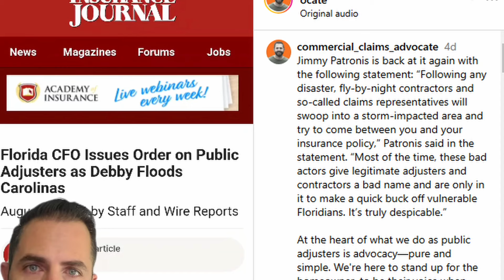Florida’s NEW Rules for Public Adjusters, Hurricane Debby Impact, Harsh Criticism Response!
In this episode of the Commercial Claim Show, I bring you crucial updates for Florida public adjusters in the wake of Hurricane Debby. I’ll walk you through the new rules and orders from Florida's CFO General Jimmy Patronis, including the extended 30-day cancellation period, and other important requirements you need to know. I also address the recent criticisms aimed at public adjusters and extend an invitation to Jimmy Patronis for an open conversation. Don’t miss these vital updates and insights!

Timestamps:
0:00 – New Orders from Florida'S CFO After Hurricane Debbie
3:18 – Extended 30-Day Cancellation Period for Public Adjuster Contracts
5:46 – Weekly Update Requirement for Public Adjusters
10:55 – My Response to Criticisms Against Public Adjusters
12:37 – Invitation to Jimmy Patronis for a Discussion

► Efficiency Hacks for Public Adjusters GUIDE! Get your own copy for FREE now:

Ready to scale your public-adjusting career? Download our FREE guide to optimize your workflow, manage your time, and grow your business! 🚀

► Consider becoming a channel member to enjoy awesome perks and help us continue creating quality videos:

Thank you for being a vital part of the Commercial Claims Show 🧡
► ConvertKit - Setting up automated email sequences is as easy as a few clicks, saving you time

► Mat Mulholland Builders Institute - Where excellence meets education in the fields of restoration and construction.

Here are all of the tools, gear, and books you'll need to be successful in your public adjuster business!